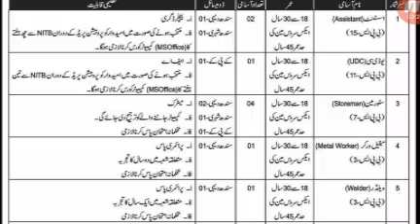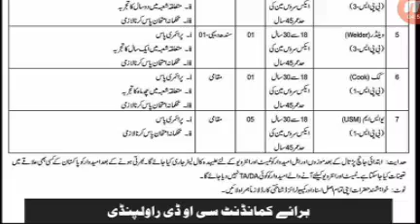Pak Army||Jobs In Central Ordnance Depot COD 2019||Abdul Subhan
Hi friends here is Pak Army||Jobs In Central Ordnance Depot COD 2019||Abdul Subhan

Friends ager ap bhe en jobs kalye Apply karna chaty hayen to mayne ap ko es ke detail es video mayne bata de hy
Friends  i hope ap ko mare ye video passand aye ge mare es video ko like karyne or shear krynre or agr ap ko koi problem ho to comment mayne zarur batyne